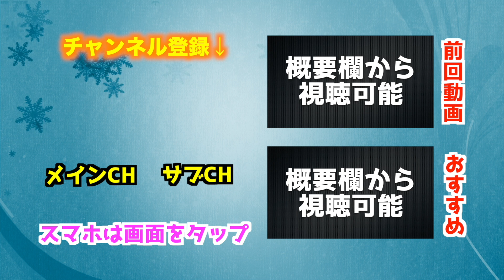AJユナイテッドの全スパイクを紹介します！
数が増えてきたのでメンテナンスもしっかりしたいと思います！